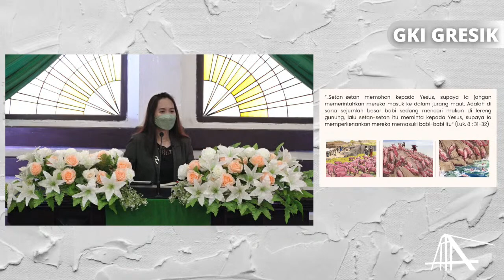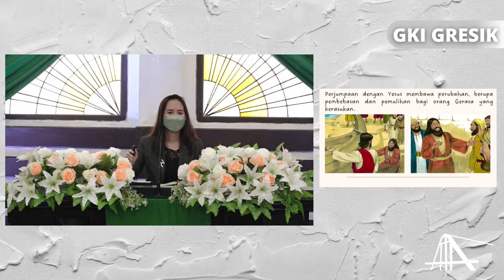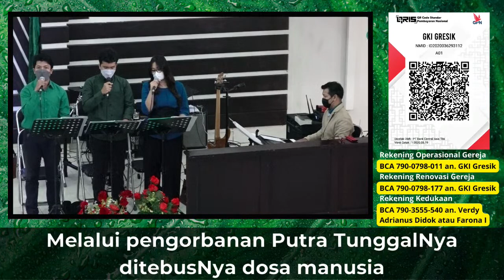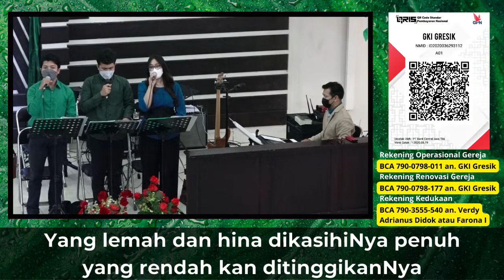Ibadah Minggu, 19 Juni 2022 | Kuasa Kristus Membawa Perubahan | Sdri. Ribka O. S, S.Si. Teol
Dilayani oleh
Sdri. Ribka O. S, S.Si. Teol
Penatua yang bertugas :
KU I Pk. 07.00 :
1. Pnt. Julius MP
2. Pnt. Farona I.
3. Pnt. H. Siburian
4. Pnt. Adriana MT
Bagi Jemaat/Simpatisan yang rindu memberikan persembahan, tetap bisa menyampaikan persembahan Kebaktian Umum melalui:

1. Transfer ke rekening BCA KCU Gresik AC. 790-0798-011 an GKI Gresik (operasional)
2. Transfer ke rekening BCA KCU Gresik AC. 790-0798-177 an GKI Gresik (renovasi gereja)
3. Transfer ke rekening BCA KCU Gresik AC. 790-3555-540 an Verdy Adrianus Didik / Farona Illusia (pelayanan kedukaan)
4. go-pay, ovo, dana, linkaja melalui scan QR Code yang tertera pada tayangan
5. Memasukkan dalam amplop persembahan di brankas GKI Gresik